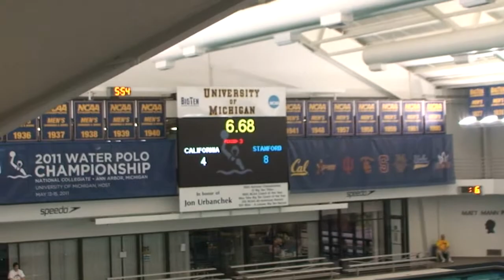Alyssa Lo scores against Cal at 2011 NCAA Final